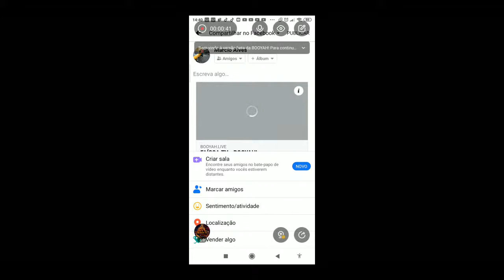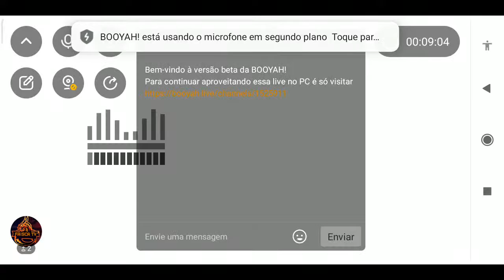Minecraft SURVIVAL COM MINHA IRMÃ VAMPIRA9999988!#_#